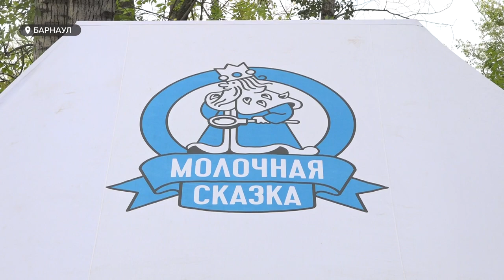В парке «Изумрудный» прошел масштабный гастрономический фестиваль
Полезные для здоровья продукты алтайских брендов представили барнаульцам в эти выходные. В парке «Изумрудный» прошел масштабный гастрономический фестиваль, его гостями стали 26 тысяч человек. Особой популярностью  у горожан пользовалась площадка Барнаульского молочного комбината